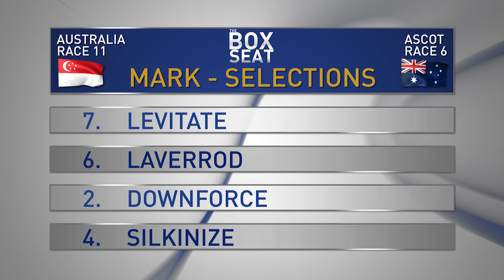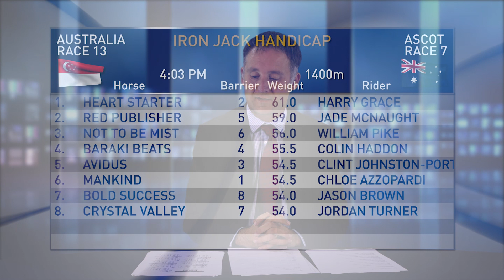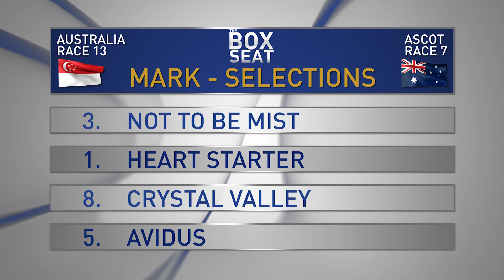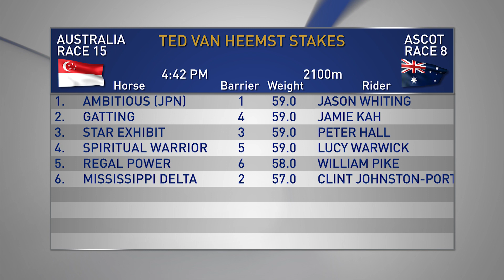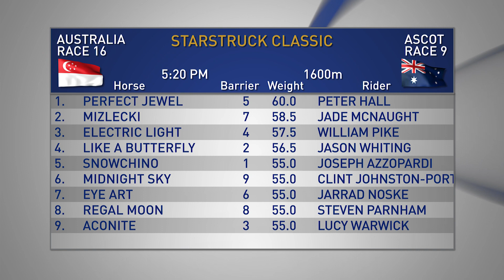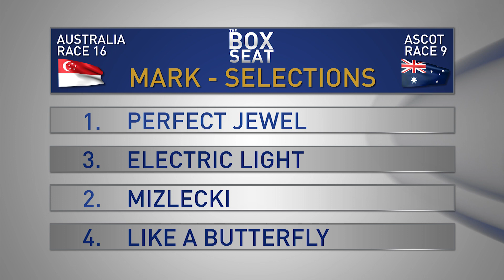The Box Seat 21/12/19 Part 2